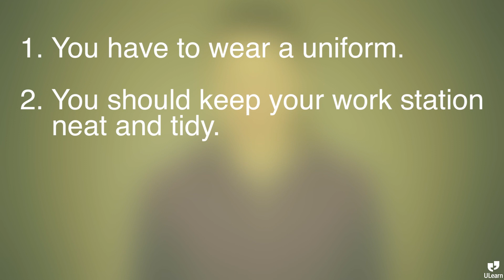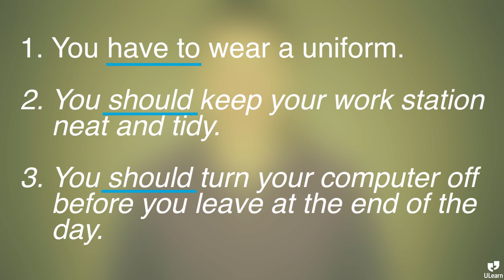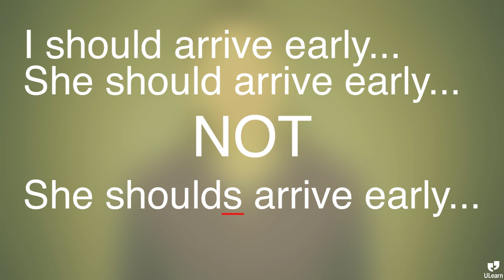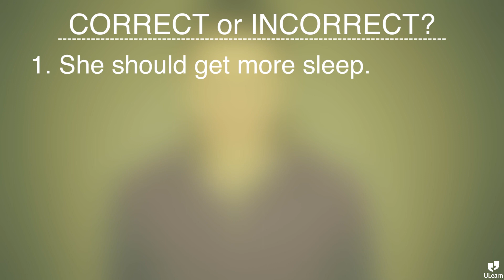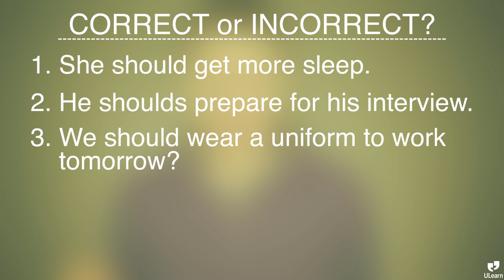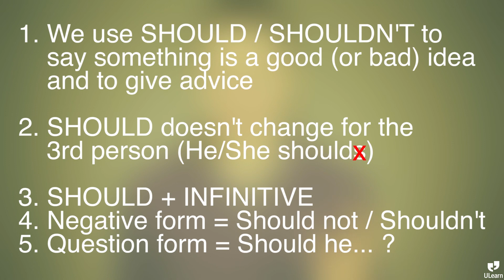ULearn English School: Pre-intermediate - Should & Shouldn't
In this video we learn how to give people advice and make suggestions.

At ULearn English School we believe video is a great way to communicate our message. That's why we publish English lessons every week, to help you improve your English in the comfort of your home (or on the bus, in the park, or even with friends when you want to study together!)

Of course if you want to learn english in a traditional classroom environment be sure to visit our where you can book a course at our English school, Dublin.